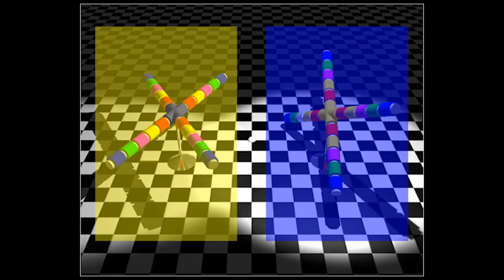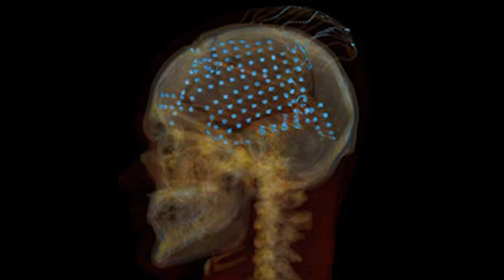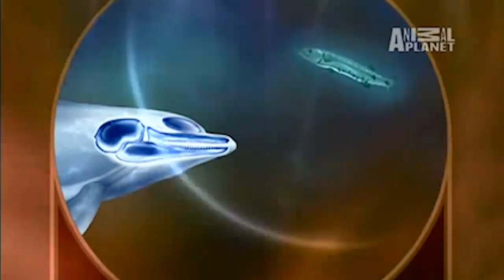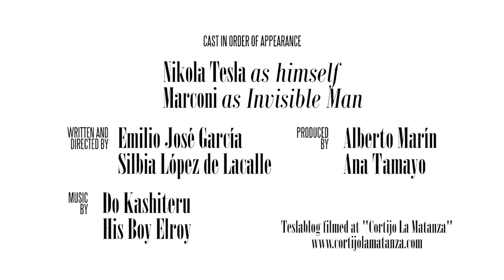Teslablog #19 - Tesla y la percepción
Nikola Tesla acertó tantas veces y en tan diversos temas a lo largo de su vida que resulta sorprendente verle retractarse, por lo que este teslablog resulta peculiar. En efecto, sería mucho más sencillo (e infinitamente más tranquilizador) creer que nuestros sentidos captan la realidad tal y como es y que no hay posibilidad de engaño, pero en este problema gana sin duda la solución inquietante: lo que percibimos como realidad es una ilusión, una construcción mental del cerebro.

De modo que este texto responde a una única intención: demostrar al lector que su percepción de la realidad, esa nos parece indiscutible, puede discutirse hasta el cansancio.